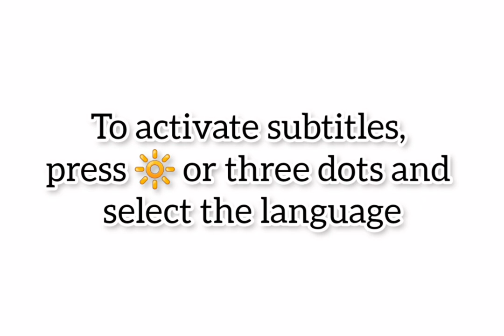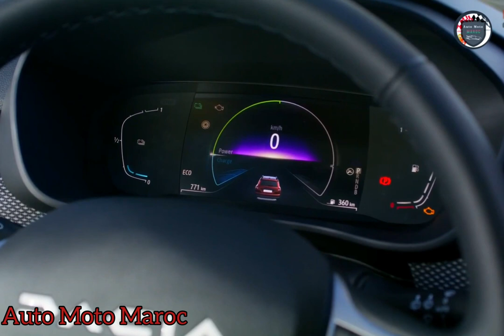Nouveau 2023 Dacia Jogger Extrême Hybrid 140 | Limited Edition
Nouveau 2023 Dacia Jogger Extrême Hybrid.
Essai Dacia Jogger Hybrid 2023. Test Drive Dacia Jogger Extrême Hybrid 2023, Review Dacia Jogger Extrême Hybrid 2023 - Prix Dacia Jogger Extrême Hybrid 2023 Limited Edition | Off-Road Dacia 2023 Jogger Extrême Hybrid 140 - Technologie Dacia Jogger Extrême Hybrid 2023 / Intérieur Dacia Jogger Extrême Hybrid 2023. Consommation Dacia Jogger Extrême Hybrid 2023 | Top Speed Dacia Jogger Extrême Hybrid 2023, Safety Dacia Jogger Extrême Hybrid 2023 Limited Edition. Range Dacia Jogger Extrême Hybrid 2023 / Dacia Jogger Extrême Hybrid 2023 France, Dacia Jogger Hybrid 2023 Carwow. Dacia Jogger 2023 Camper Van | Accélération Dacia Jogger Hybrid 2023. Dacia Jogger 2023 vs Volvo V90 2023. Dacia 2023 Jogger Hybrid 7 Seater. Dacia Jogger 2023 Pack Sleep.

Fiche Technique Dacia Jogger Extrême Hybrid 2023 Limited Edition :

le Jogger proposait une version essence TCe 110 et une autre à bicarburation essence/GPL ECO-G100. Mais cette gamme aurait été incomplète sans un modèle électrifié. En effet, la baisse drastique des émissions de CO2 imposée par la Commission européenne oblige les constructeurs automobiles à mettre les doigts dans la prise s’ils veulent continuer à exister sans payer de lourdes amendes. Problème, comment faire pour concilier nouvelles technologies et tarif low-cost ? L'emprunt de technologies existantes et éprouvées au sein du groupe Renault semble la solution. Afin de ne pas exploser les tarifs, le choix se portera sur l’hybridation, avec notamment le système E-Tech inauguré sur la Renault Clio.

Résultat, Dacia dévoile un Jogger Hybrid 140 combinant moteur essence et moteur électrique, disponible en 5 et 7 places. Une première pour la marque qui d'ailleurs le souligne avec un nouveau logo DC.
En entrée de gamme (finition Expression), le Dacia Jogger Hybrid 140 5 places est disponible à partir de 24.600 €, contre 25.600 € pour la Série Limitée (SL) Extreme, le haut de gamme.
Pour bénéficier du modèle 7 places, vous devrez ajouter 900 €, quelle que soit la finition (Expression ou SL Extreme). La version Hybrid 7 places est 5000 € plus chère que les versions essence et GPL ; un écart de prix conséquent. D’autant plus qu’il vous faudra passer par la case "options" pour acquérir la navigation (400 €), les sièges chauffants à l’avant (200 €) ou le pack City+ (200 €) comprenant l’avertisseur d'angle mort, l’aide au parking avant et arrière et le siège conducteur réglable.
À titre de comparaison, 2150 € séparent une Clio TCe 100 GPL d’une Clio E-Tech Hybrid 145, en finition Équilibre toutes les deux.
Néanmoins, côté concurrence, qu’il s’agisse de 5 ou 7 places, le Dacia Jogger Hybrid est sans rival, du moins d’un point de vue tarif. La seule menace vient de l’intérieur avec les versions essence/GPL ECO-G100.